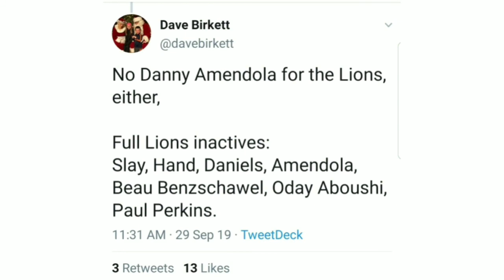Darius Slay & Danny Amendola Out for Lions vs Chiefs | Full Detroit Lions Inactive List